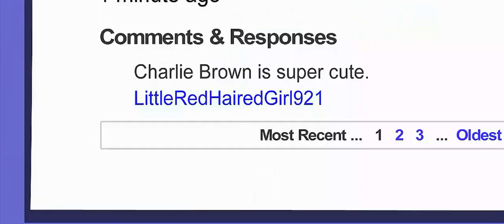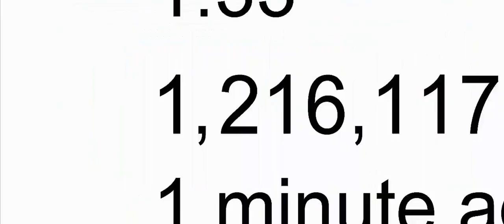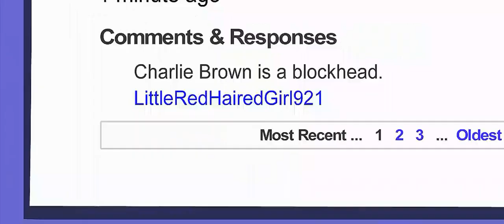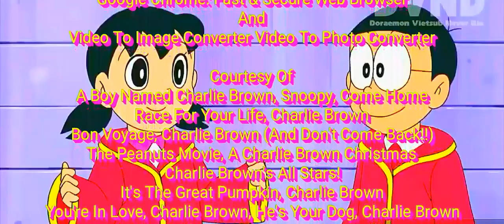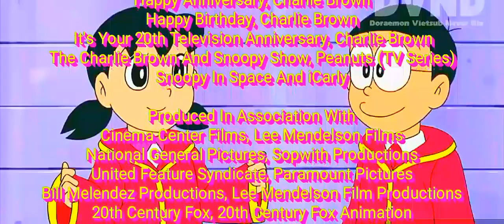iCharlie (HD) (Digital)